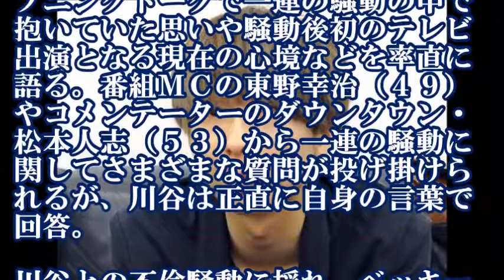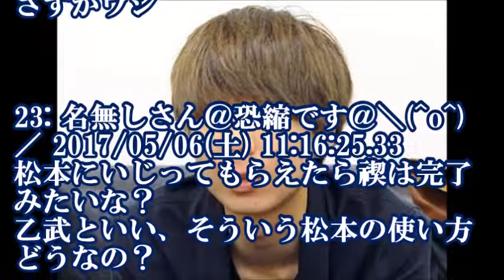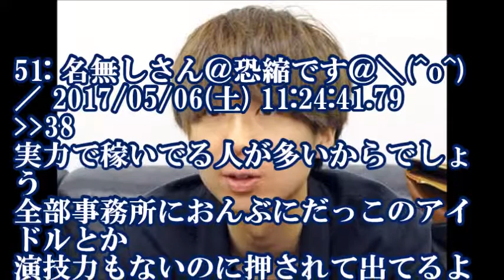【速報】ゲス川谷「ワイドナショー」出演へｗｗｗｗｗｗ